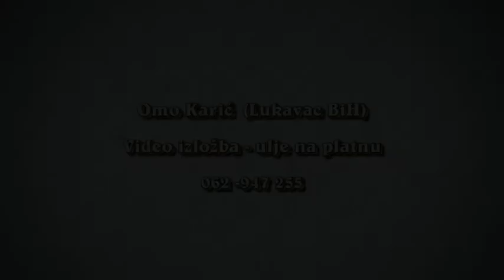Omo Karić (Lukavac BiH)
Video izložba - (ulje na platnu)